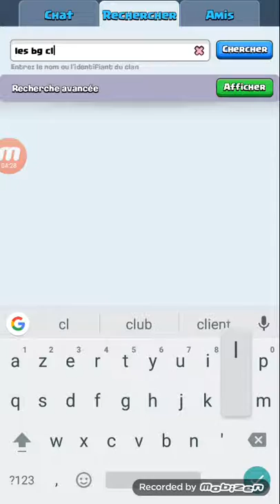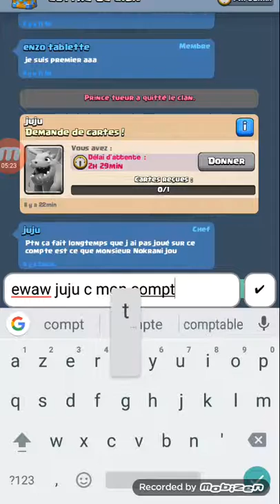Clash royal l'aventure un coffre magique ewaw#5